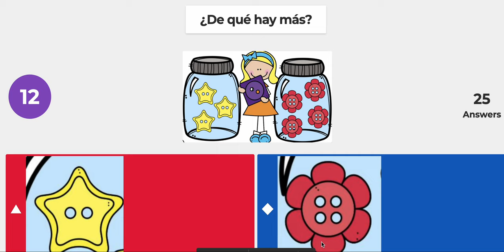cual tiene mas